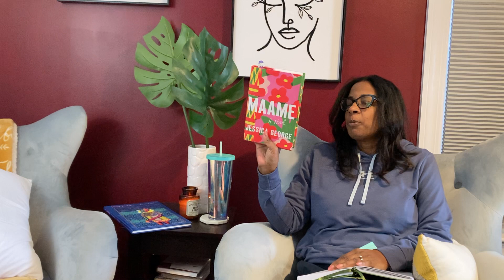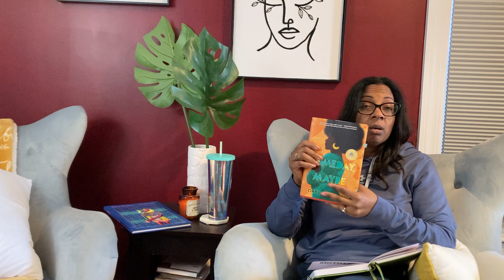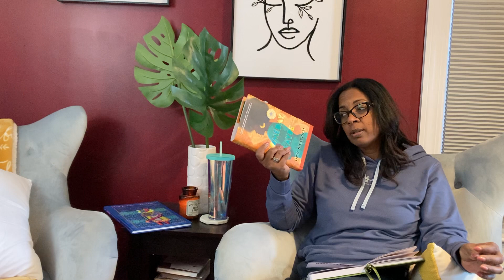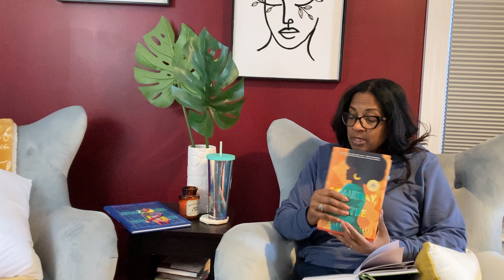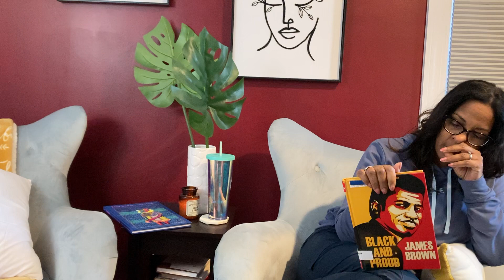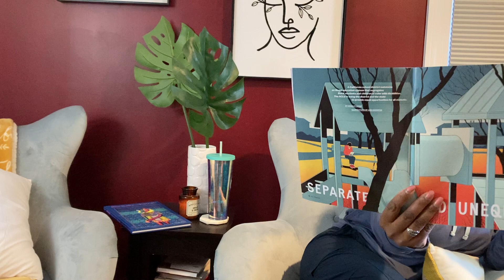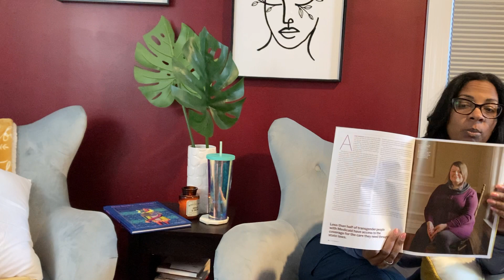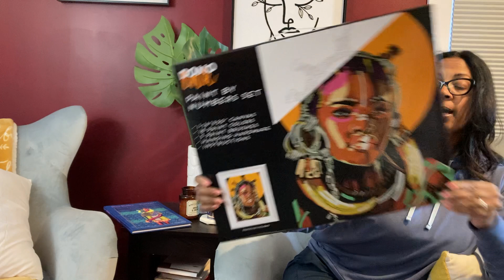Friday reads- Feb 24